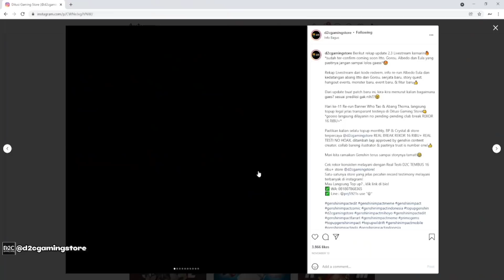Noelle DPS Artefact Husk, Cobain GeoSupremacy Apakah OP ? - Genshin Impact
🎧 Disarankan pakai Headset untuk kualitas audio lebih baik.

00:00 intro
00:11 D2Cgamingstore
00:52 Bahas Noelle DPS
02:35 Weapon n Stat
03:39 Artefact Husk n Talent
04:43 Noelle Burst DMG Test
06:01 With ZhongLi Shield
06:34 Bahas Geo Comp
08:52 F12-1 Test GeoComp
10:18 F12-2 Bonus Joki Fullstar
11:42 F12-3 TeamVapo(1)
12:59 F12-3 GeoElectro (2)
14:09 Kesimpulan